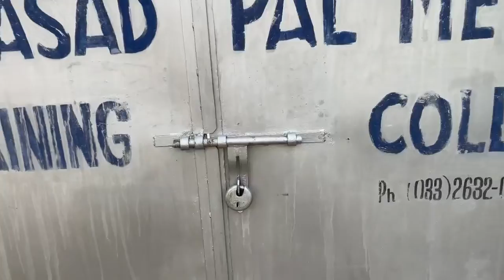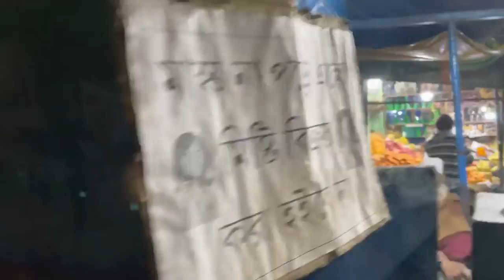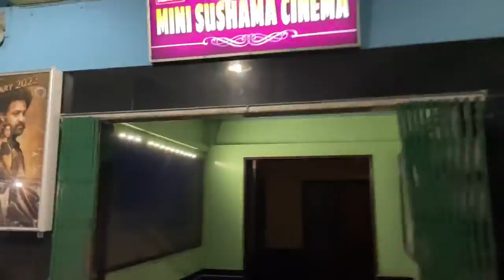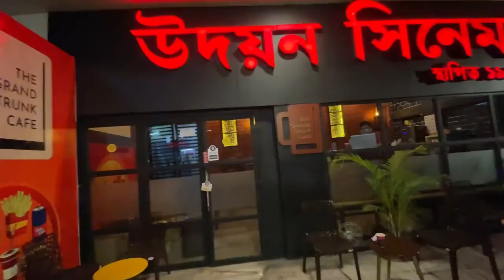TOP 10 PLACES IN SHEORAPHULI 🔥🔥🔥🔥